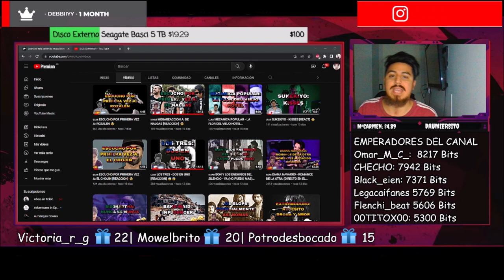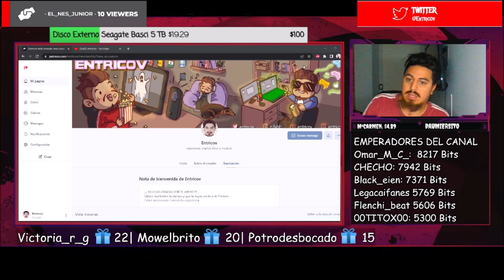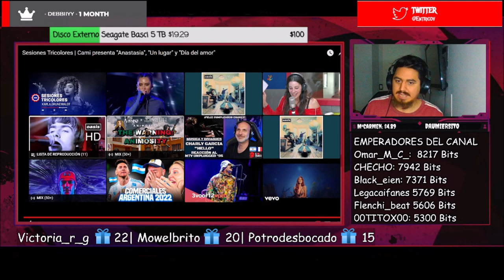🇨🇱🇦🇷 CAMI - SESIONES TRICOLORES: ANASTASIA, UN LUGAR, DIA DEL AMOR [REACCION] 🤯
Bien amigos, hoy volvemos con los hermanos de Chile con una artista ENORME que llega al canal.
Estoy hablando nada más y nada menos que: Cami 🔥😎

Hasta aca mi reaccion amigos, disfrute mucho esa sesion tricolor de Cami, su interprete, garra y voz me es impactante y muy disfrutable!
Sientanse libres de dejarme mas canciones de Cami para ver que más me espe🤩

¡Saludos! 🤗